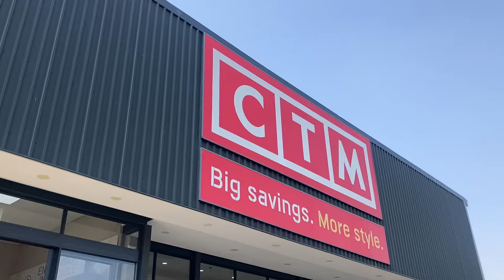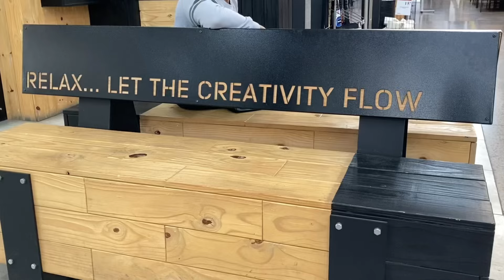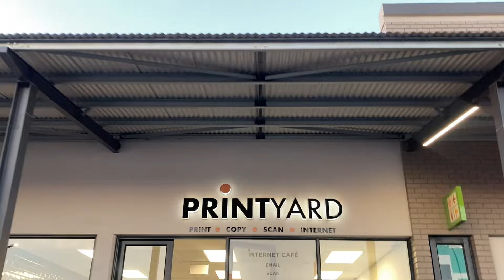Home renovations update | South African YouTuber vlog 022 | Diary of a kasi girl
💜LOVE NOTE💜

Dumelang (Hi) friends✨

If you’re reading this thank you so much for supporting the channel.

PS: I have the best mom ever, Love you Mosegwa waka ♥️✨

💜TIME STAMP
00:00 intro
01:31 plans for the day
07:18 home reno shopping
11:24 home workouts
19:19 wfh + errands
29:28 working from home
36:25 i enjoy being an aunt
41:20 cutting my hair
42:23 outro